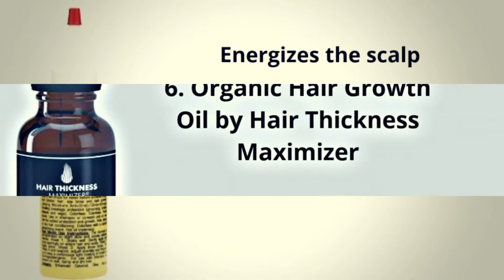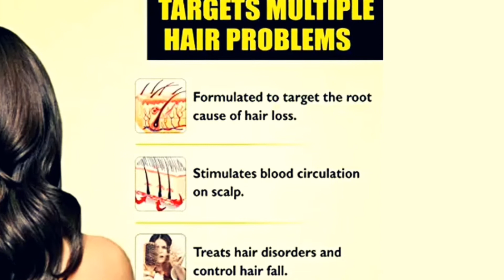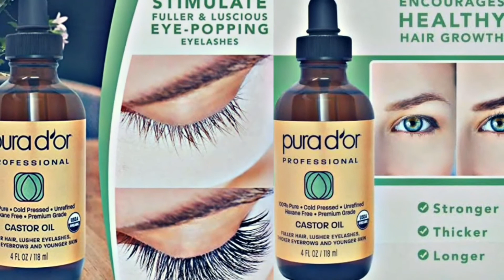"7 Best Oil For Hair growth & Thickness, Long Eyelashes, Thicken Eyebrows (Men & Women)🔥❤🤩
This video is about the World's best oil for both Men and Women for their beautiful healthy, Long, shiny,  Thicken hair as well as Beard. also best for Long Eyelashes and Thicken Eyebrows.
if you want to get know the different 7 information on different aspects of life around the World.